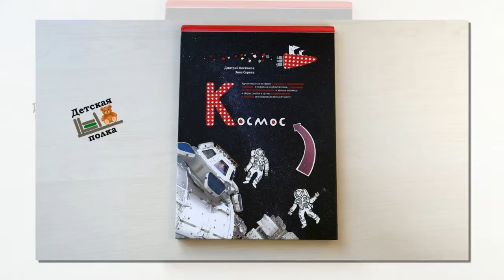Новости политики .Украина разевает рот на ресурсы Луны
новости политики,новости политики в россии,новости политики в мире,новости политики в украине